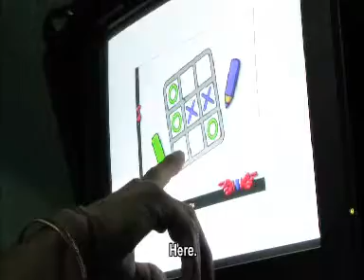Second Life Part 4 of 6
After 20 years of HIV/AIDS epidemic in India, why are people still dying from stigma and discrimination? This lethal and social virus is a very powerful killer, even more than HIV/AIDS. Stigma and Discrimination in India due to HIV/AIDS, is now the silent and real epidemic. This documentary film presents experiences of how people with HIV/AIDS continue to lead their lives.